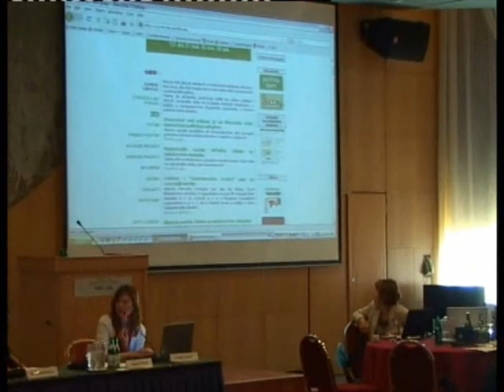Anti Corruption Panel - Zuzana Wienk of Fair Play Alliance on using IT tools for advocacy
2009 Meeting of Soros Foundation Law Program Staff on the Right to Information. The Panel, moderated by Helen Darbishire of Access Info Europe, focused on the use of FOI as a tool to combat corruption.  Zuzana Wienk of the Fair Play Alliance, the leading anti-corruption NGO in Slovakia discusses the strategy of Fair Play Alliance and its use of new information technology tools to increase the visibility and impact of its advocacy.